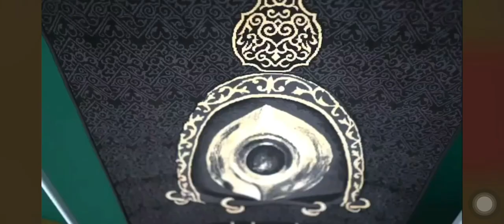The Prayer Mat Official Teaser